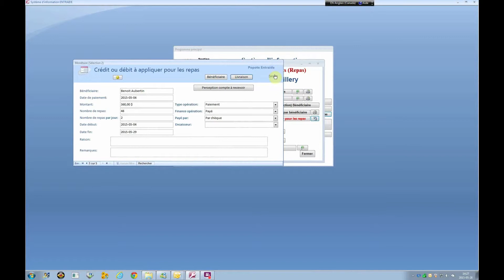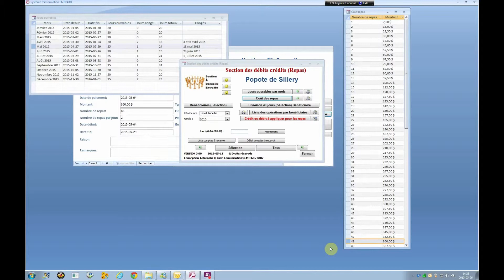Popote roulante Débit-Crédit Système information ENTRAIDE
Le volet Débit-Crédit repas est une composante du système d’information
ENTRAIDE utilisée pour la gestion d’un organisme d’entraide telle
popote roulante, visites et appels d’amitiés ou transport des